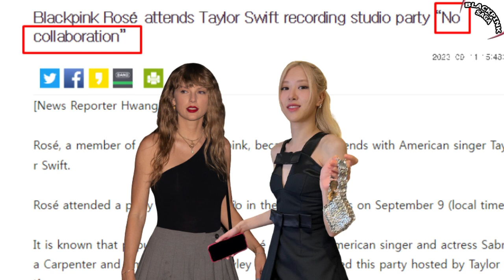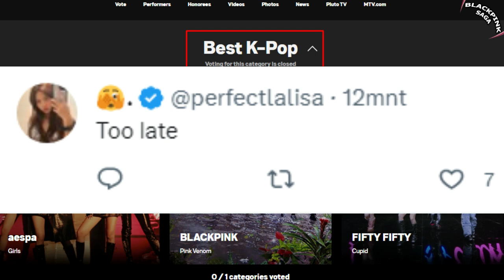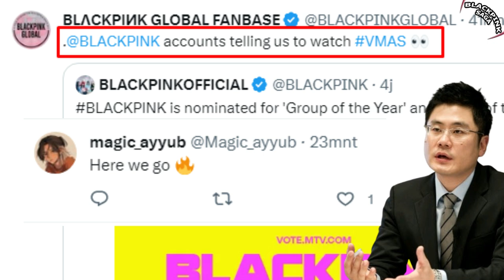Rosé Debunks Rumor & BLACKPINK Drops Hints of Another WIN at the MTV VMAs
BLACKPINK Drops Hints of another Victory at the MTV VMAs.
The 2023 MTV VMAs are scheduled to take place on September 12, 2023, at 20:00 local time at the Prudential Center in Newark, New Jersey, USA.
This event will also be simulcast on
CMT, Comedy Central, Logo, BET, BET Her, MTV2, VH1, Nickelodeon, and Paramount Network.